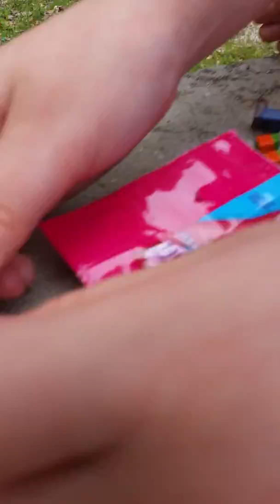Boy's Night Out (Wario's date)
So, I guess Peach dumped Mario, and she started dating Wario.
They seem to have a strong connection... Let's see how this goes.

SHAT UP DAWKEH KAWNG
3:07